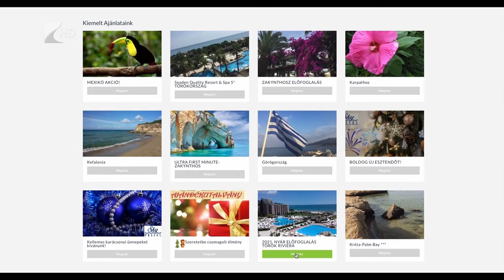Bizakodnak az utazási irodák - Kölcsey Tv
A 2020-as, katasztrofális  évet követően, a vakcina megjelenésével fellendülést várnak az utazási irodák. A bizonytalan helyzet ellenére az eddigi adatok szerint több tízezer utazási előfoglalást látnak a rendszerben, ami a kedvező foglalási feltételeknek és a lakosság utazási kedvének tudható be.